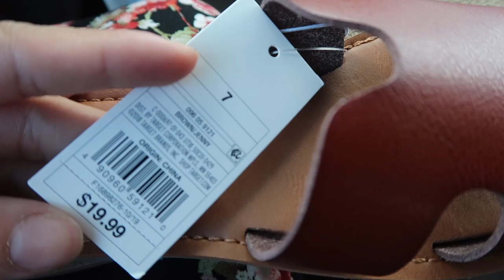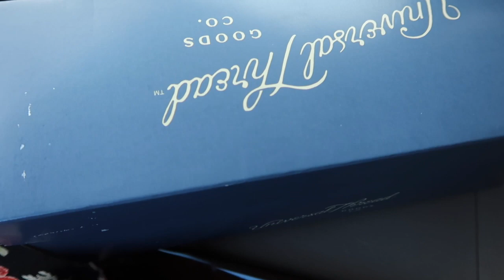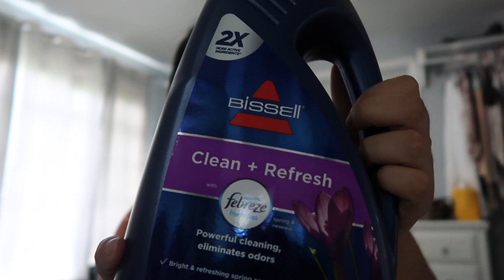COMPRAS EN TARGET Y MAS | VLOG SEMANAL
ORGANIZADOR DE MI CLOSET.